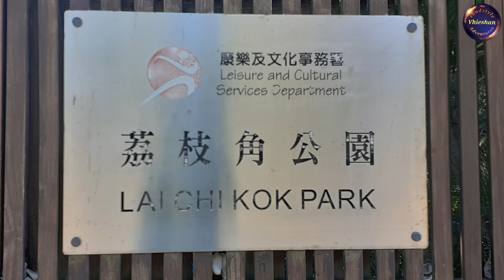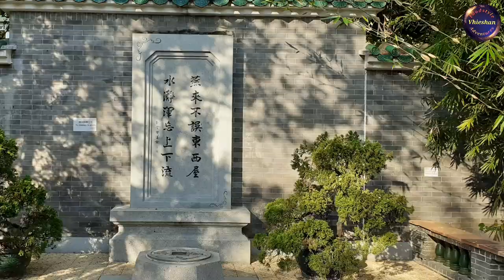Exploring Lai Chi Kok Park, Hongkong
Lai Chi Kok Park is surrounded by Mei Foo Sun Chuen (Phase I) in the east, Container Port Road in the south, Lai King Hill Road in the west and Lai Wan Road in the north. With an advance transportation network, the Park can be reached by MTR, West Rail and buses. Its development is carried out in 3 phases, covering a total area of 17.65 hectares. The Park provides a wide range of recreational and sports facilities and nearby complementary facilities include Lai Chi Kok Park Swimming Pool, sports centre and library.

FACILITIES
Lai Chi Kok Park Stage 1.Hard-surfaced Soccer Pitch
                                       2.Chinese Garden
                                       3.Podium Garden
                                       4.Children's Playground
                                       5.Toddler's Playground
                                       6.Fitness Stations
                                       7.Chess Tables
                                       8.Men's and ladies' changing rooms and toilets

OPENING HOURS AND ADMISSION
Park Opening Hours : 24 Hours

GETTING HERE
Address: No.1 Lai Wan Road, Lai Chi Kok, Kowloon.

Public Transport Information:
Bus Routes at the Bus Terminus: 2A, 2X, 6C, 6D, 38A, 46X, 86,98C,98S, 102, 102P, N122, N260, N269, N237Bus routes via Mei Foo:6, 30, 42, 45, 46, 30X, 33A, 36A, 37, 40, 41, 42A, 44, 52X, 58X, 59X, 60X, 63X, 66X, 67X, 68X, 69X, 234X, 238X, 265B, 904, 905, E21, E21A, N21, N241Routes of Maxicabs:90A, 90P, 92M
MTR Tsuen Wan Line / Tuen Ma Line:Mei Foo Station, Exit C1, D, F, GFee-charging Car Park:Located near Lai Chi Kok Park Sports Centre (Including 1 designated disabled parking space)